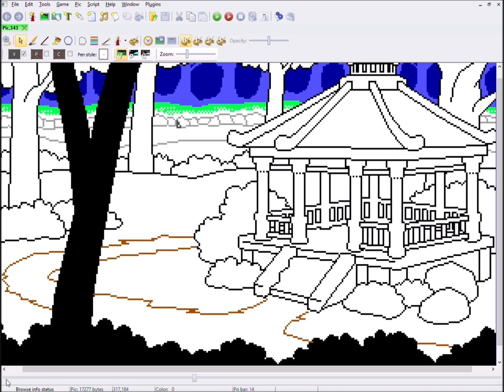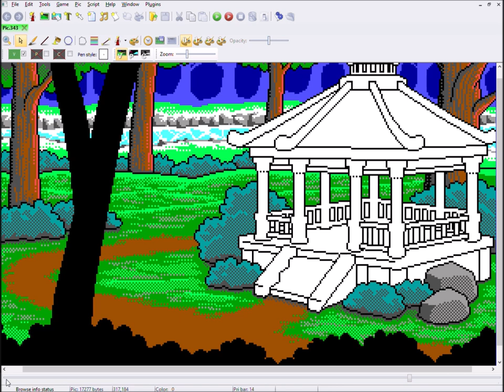Pixel Art Time Lapse - Pavilion - Betrayed Alliance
I just finished the Pavilion background that is part of the great mountain path for book 2 of the Betrayed Alliance game by Ryan Slattery.